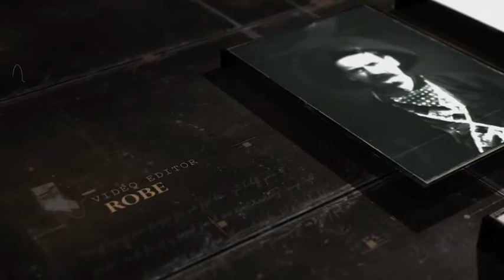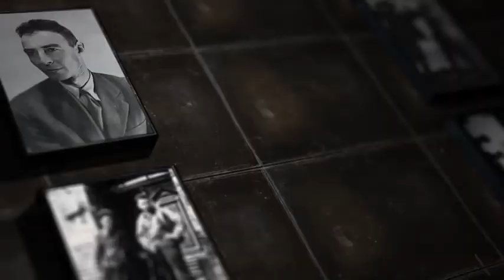History Documentary Broadcast Pack-After Effects Template Videohive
This is a broadcast pack for Historical concept, where you can use in many purposes and projects. Its a grungy looking style with video or photo can be put in a boxes of media.

    1 Opener of 1:20
    Two styles of transitions
    Two styles of lowerthirds
    Two styles of Breaker or teaser
    Closing Credit
    Universal expression Color Edit
    Satisfying Result after 4 hours of render

Free Fonts use in the project :
Open Sans
Businessman Interview From Videohive Video pexels.com Video by ZAHID AKHTAR from Pexels Video by Tom Fisk from Pexels Video by Oleg Magni from Pexels
Some Photos and videos are also taken from Public domain sources and from here : Archive